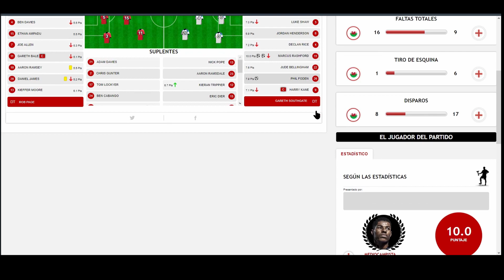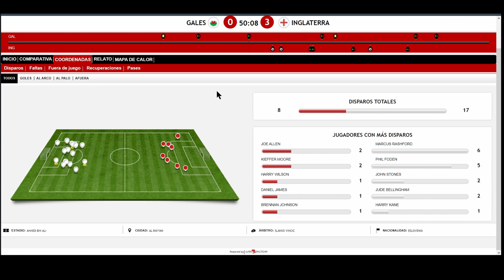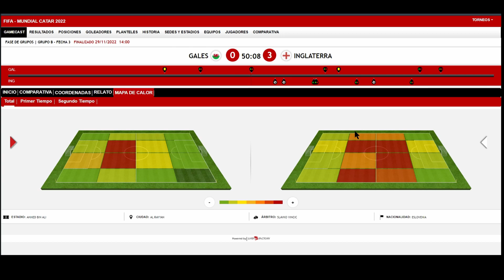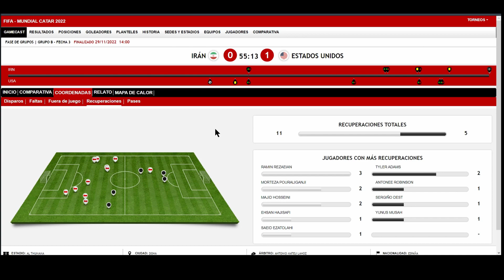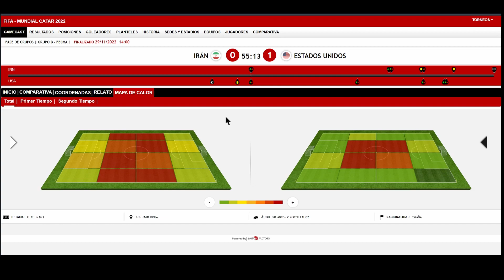QATAR 🇶🇦​ 2022 - GRUPO B - ❌: IRÁN 🇮🇷 y GALES 🏴󠁧󠁢󠁷󠁬󠁳󠁿 ✅: INGLATERRA ​🏴󠁧󠁢󠁥󠁮󠁧󠁿 y ESTADOS UNIDOS 🇺🇸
Se jugó la tercera fecha del Grupo B del Mundial QATAR 🇶🇦​ 2022  con los siguientes resultados:

GRUPO B
Gales 🏴󠁧󠁢󠁷󠁬󠁳󠁿 0 ​​​​ Inglaterra 🏴󠁧󠁢󠁥󠁮󠁧󠁿 3
 Irán 🇮🇷 0 Estados Unidos 🇺🇸 1

Clasificaron a la siguiente ronda: Inglaterra 🏴󠁧󠁢󠁥󠁮󠁧󠁿 y  Estados Unidos 🇺🇸, quedaron eliminados: Irán 🇮🇷 y Gales 🏴󠁧󠁢󠁷󠁬󠁳󠁿.

► Canción: MÚSICA ÁRABE CON DERBAKE PARA VÍDEOS (Tu Música Sin Copyright)
► Watch:
 • MÚSICA ÁRABE CON ...